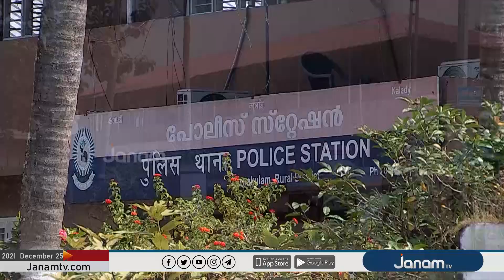കാലടിയിൽ സി.പി.എം-സി പി ഐ സംഘർഷം